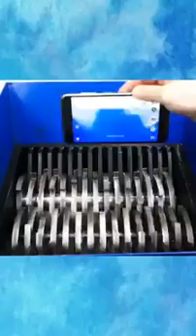Crushing everything of china ( चीन का सारा सामान तोड़ दिया)